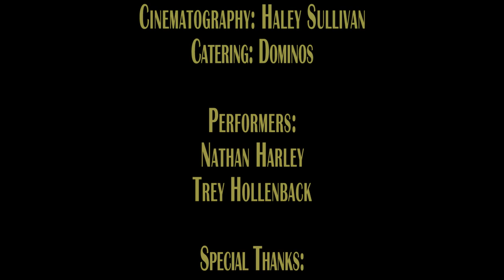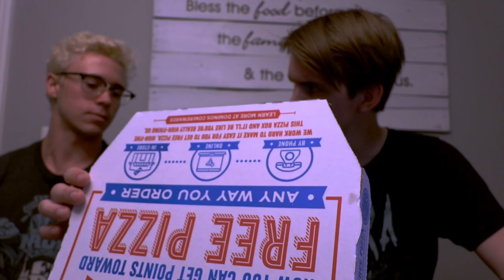It's Raining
by Haley S.
Final Capstone Piece
Level 2 Film/TV Production 2019